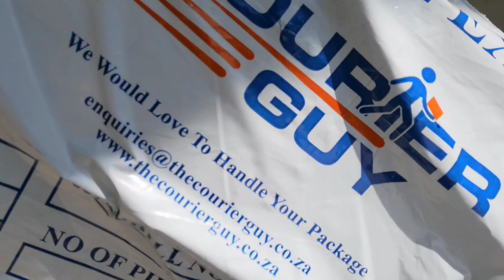Best Deep wave curly wig from Dolce Looks : Detailed hair review and install | Sine Xaba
Dolce Looks detailed hair review & install

Reviewing my first ever purchase from DolceLooks :
12 inch deep wave hair (wig) closure
Dolce is based in Johannesburg, South Africa

Cheers ✨

Admin related info :
1. Views expressed are mine
4. Makeup products are from Revlon, Maybelline & Essence.